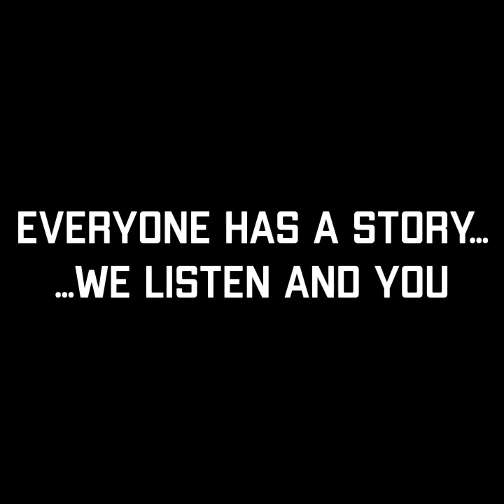2020 DEC 31 - WE ARE OPEN!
We are open on this last day of 2020! Come check out the savings today from 10am-4pm!